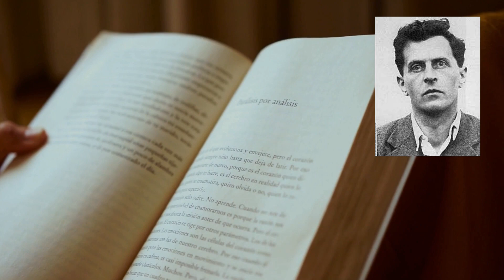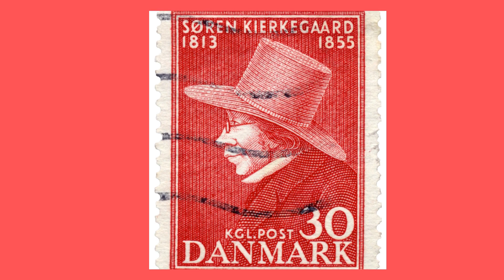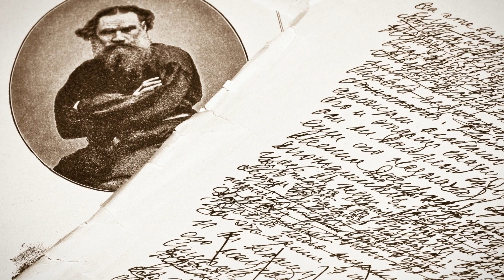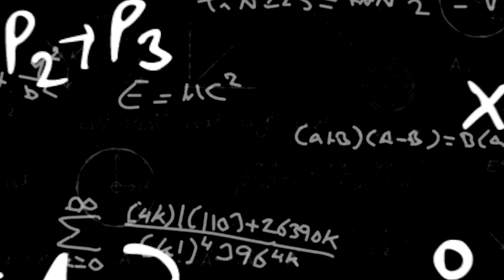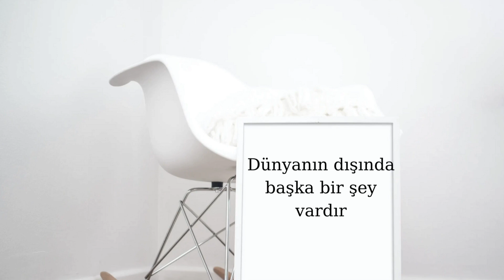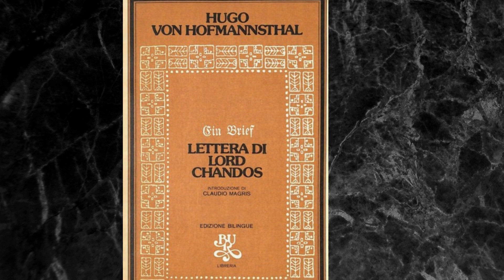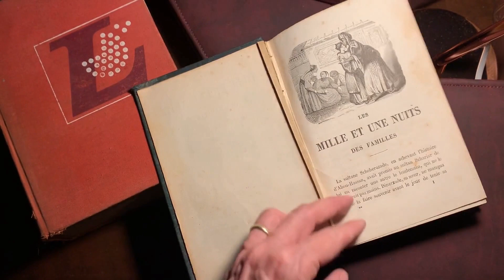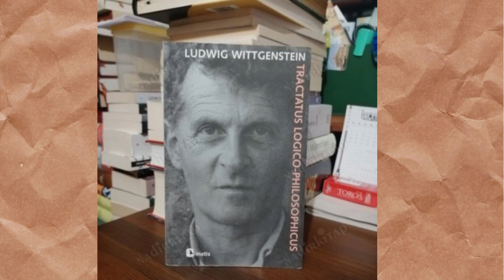Ludwig Wittgenstein Tractatus Logico Philosophicus Üzerine Bir İnceleme